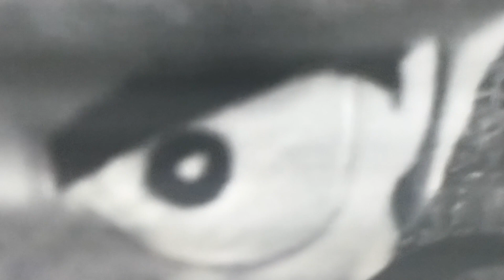Psycho 2 Plush Version